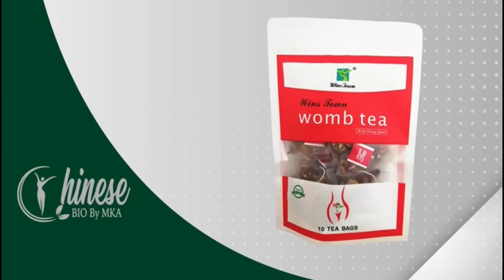Les prières images du baptême de Daba Thiam de la série Bété Bété accompagné par son marié et ses…